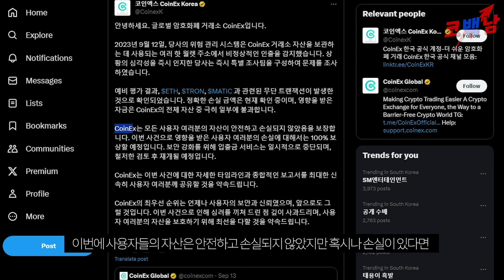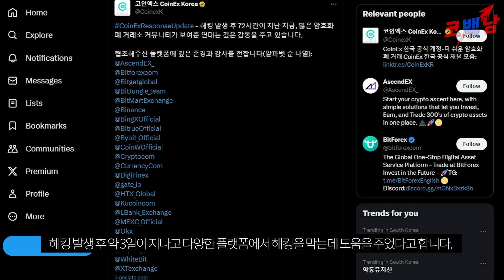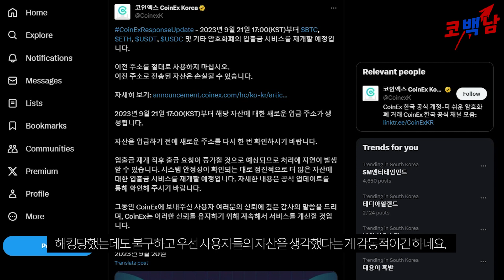코인 거래소가 해킹당하면 어떻게 해결하는 지 좋은 본보기가 되었던 코인엑스 거래소